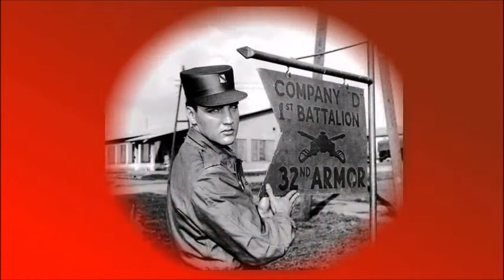ELVIS PRESLEY - ARE YOU LONESOME TONIGHT - Asociación Pro Música AMADEO L. SALA.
Elvis Aaron Presley nació el 8 de enero de 1935 en Tupelo, Misisipi. Fue un cantante estadounidense y de los más populares del siglo XX, considerado como un icono cultural y conocido ampliamente bajo su nombre de pila, Elvis. Se hace referencia a él frecuentemente como «el Rey del rock and roll» o simplemente «el Rey». Cuando tenía 13 años se mudó junto a su familia a Memphis, Tennessee donde, en 1954, comenzó su carrera artística cuando Sam Phillips, el dueño de Sun Records, vio en él la manera de expandir la música afroamericana. Acompañado por el guitarrista Scotty Moore y el contrabajista Bill Black, fue uno de los creadores del rockabilly, un estilo de tempo rápido impulsado por un constante ritmo que consiste en una fusión de música country y rhythm and blues. Reclutado para el servicio militar en 1958, reanudó su carrera artística dos años más tarde, llegando parte de su material a alcanzar mayor éxito comercial desde entonces. Dio pocos conciertos, sin embargo, en la década de los 60, guiado por Parker, procedió a dedicarse a filmar películas para Hollywood y bandas sonoras, muchas de ellas ridiculizadas por la crítica. En 1968, tras siete años alejado de los escenarios, volvió a realizar presentaciones en directo en un especial de televisión que dio lugar a una amplia serie de conciertos en Las Vegas y también a varias giras musicales. Presley es considerado como una de las figuras más importantes de la cultura popular del siglo XX. Tenía una voz versátil y un inusual éxito en muchos géneros, entre ellos el country, el pop, las baladas, el gospel y el blues. Asimismo, se trata del solista con más ventas en la historia de la música popular. Nominado a 14 premios Grammy, ganó tres y recibió uno en la categoría a la carrera artística a la edad de 36 años, además de figurar en diversos salones de la fama musicales. Falleció el 16 de agosto de 1977, en Memphis, Tennessee